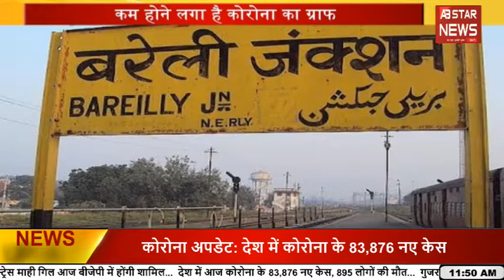Punjab Election: Congress ने Charanjit Channi को बनाया CM Candidate, अब क्या करेंगे Navjot Sidhu ?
punjab election
congress
charanjit singh channi
channi
charanjit channi
punjab cm
punjab congress cm candidate
congress cm candidate
navjot singh sidhu
navjo sidhu
sidhu
rahul gandhi
sonia gandhi
breaking news
hindi news
trending news
today news
top news
top headlines
trending now
viral news
live news
Online News in Hindi
Noida News
Noida News Live
Online News
Abstarnews